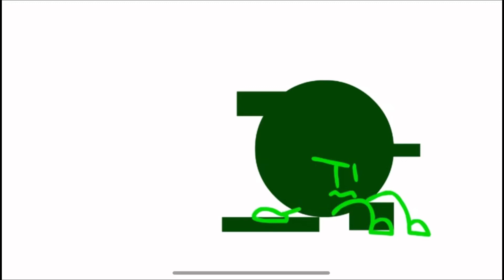SOOS 4: A Chain’ge of Heart but I voice it ☠️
Also I’m sick with bad coughs that’s why u hear me coughing and sniffing. Anyways I don’t think this will blow up bc my channel is dead, but whatever ¯\(-~-)/¯

Hope u enjoyed with my sucky voice 😭